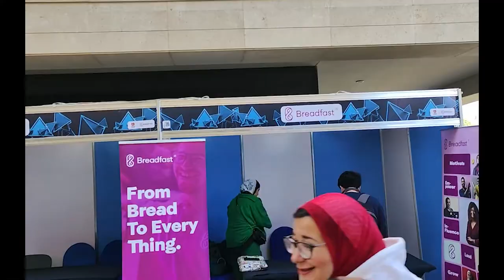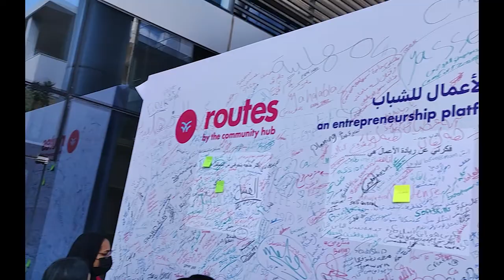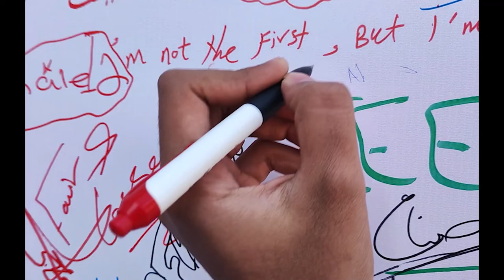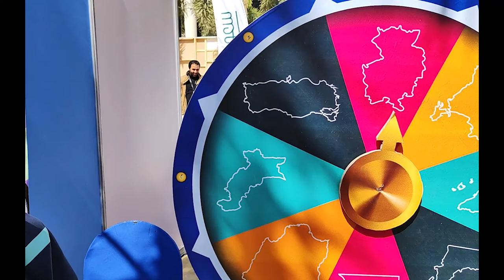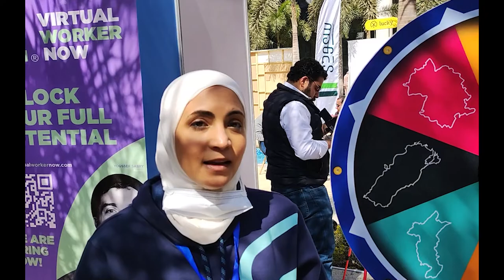Careers Summit VLOG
Thanks. New Giza University for your invitation